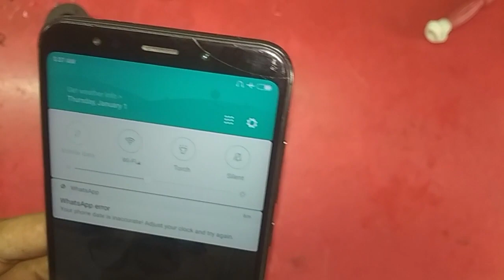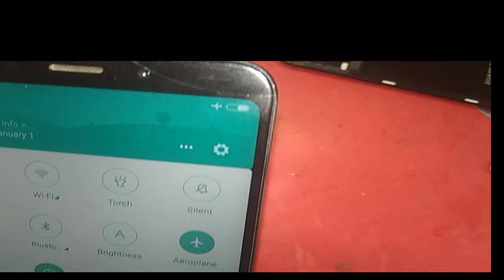mi note 5 headphone mode problem solution